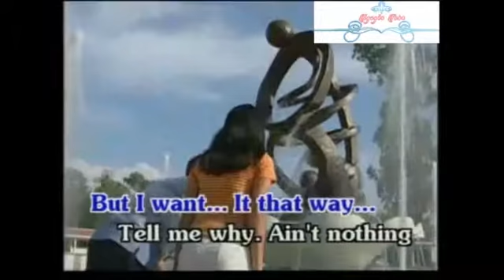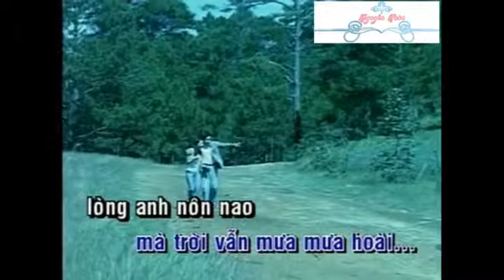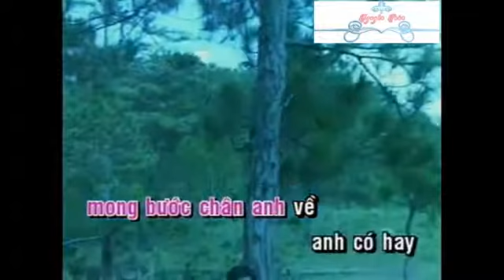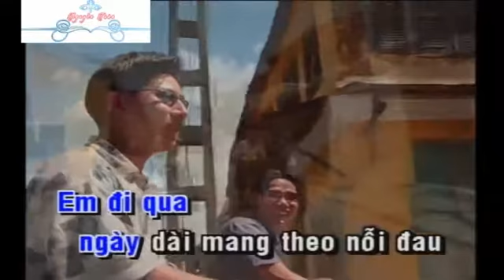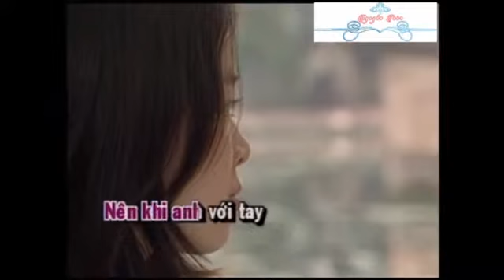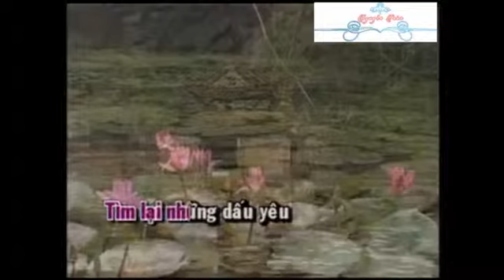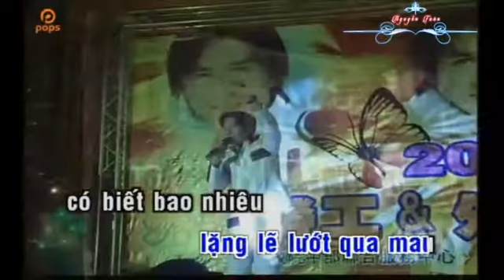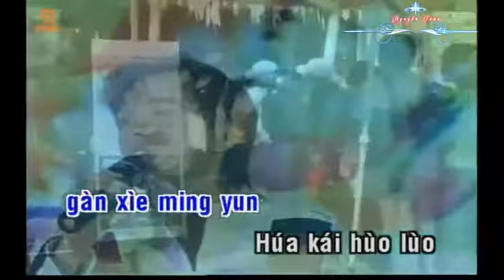lk mưa cuối tuần đan trường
Có những ánh mắt bé thơ sướng vui hồn nhiên xoe tròn ấm áp tình thương
Có những ánh mắt ngây ngô sáng trong cười tươi vui, tràn đầy bao ước mơ
Xin cho em giữ mãi tiếng cười
Xin cho em mến yêu cuộc đời
Xin cho em ấm áp tình người
Cho em quên nỗi đau trong đời